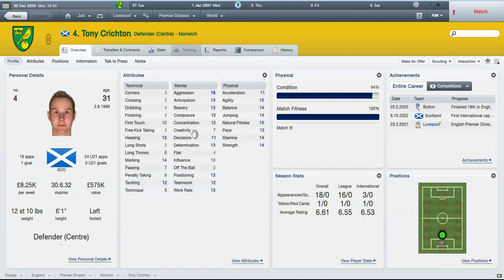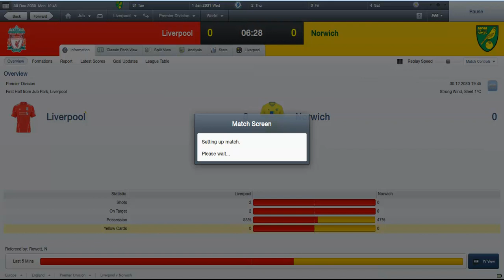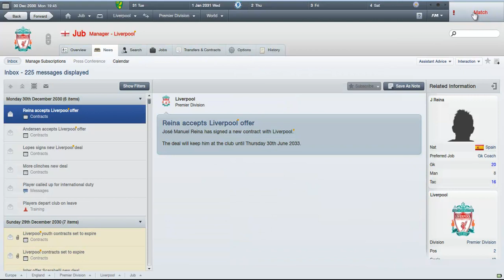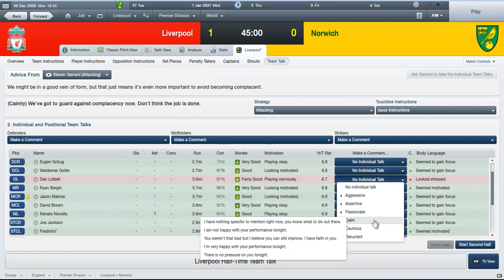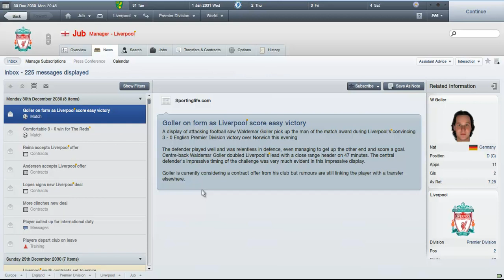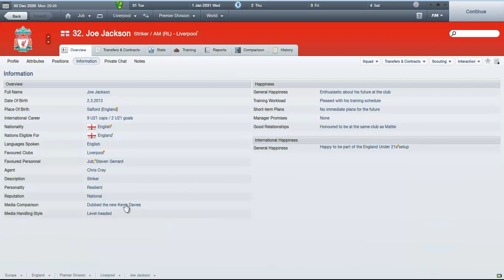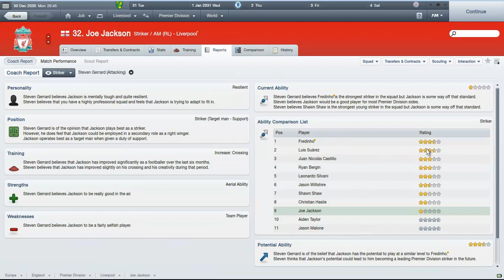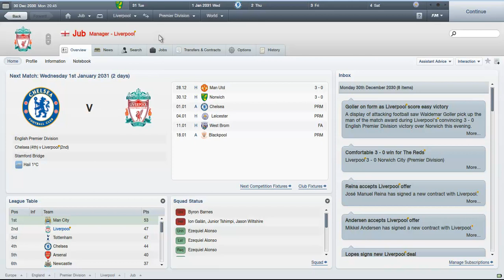All-Regen Liverpool Series: Episode 20 (vs Norwich)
On we go...